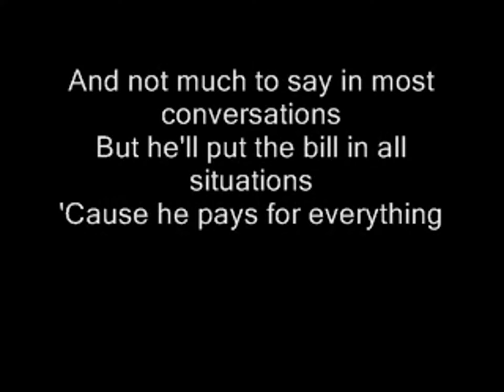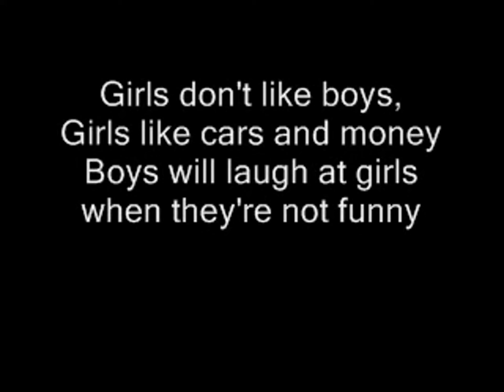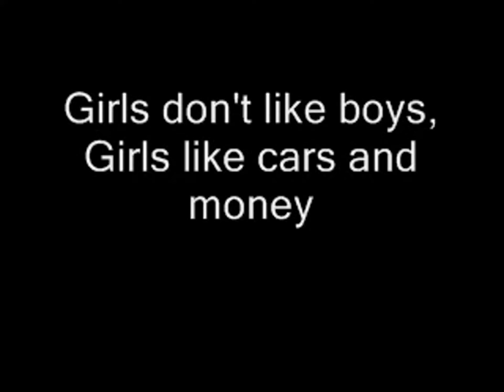Boys & Girls Lyric